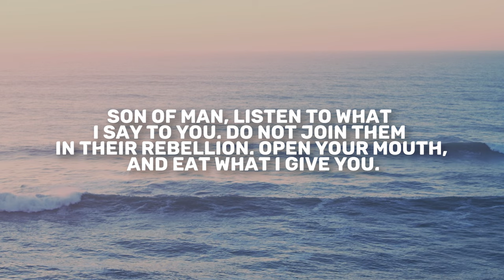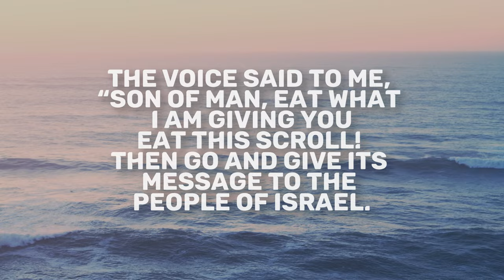Ezekiel 2-3 | Daily in the Word | Pastor Neil Spencer